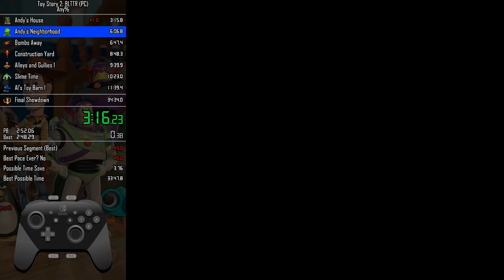Toy Story 2 (PC): Any% in 34:26 w/o loads (Former WR)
Video freezes for a few seconds at the start of Neighborhood but audio is still there. Sorry